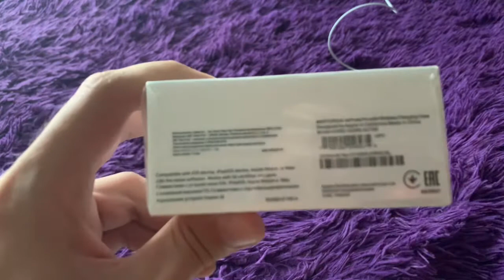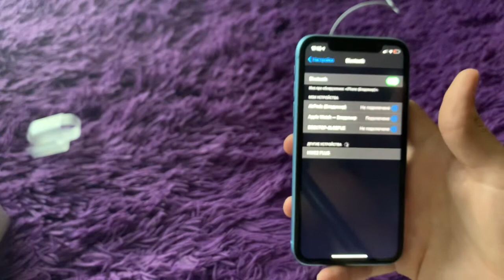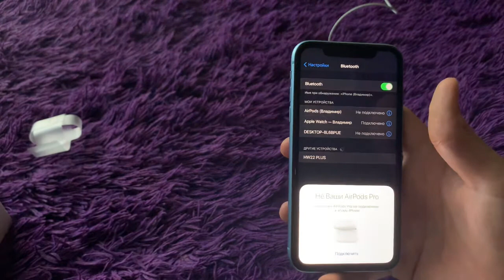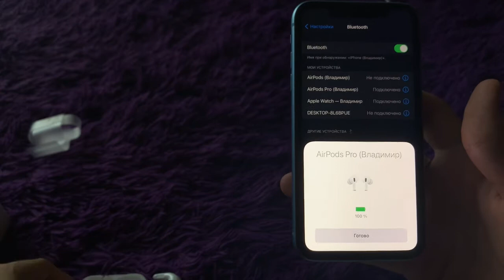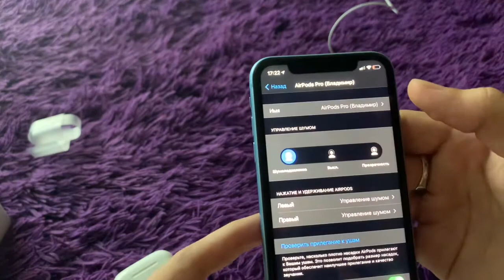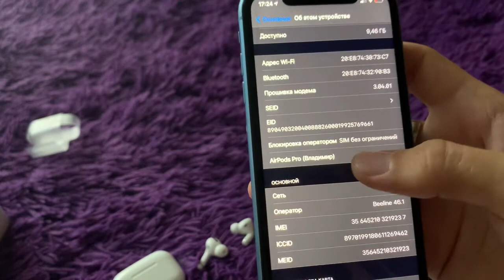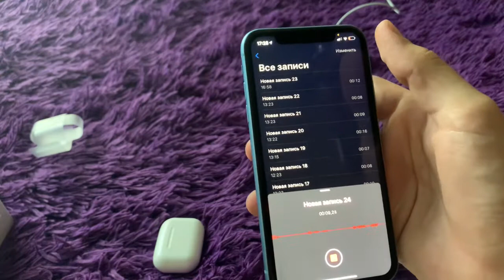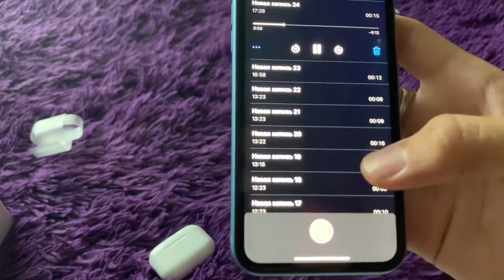Обзор на самую качественную копию AirPods Pro / премиум качества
Бесплатная доставка по СНГ!

Хочешь приобрести или есть вопросы? Пиши, отвечу!

Есть доставка по РФ.